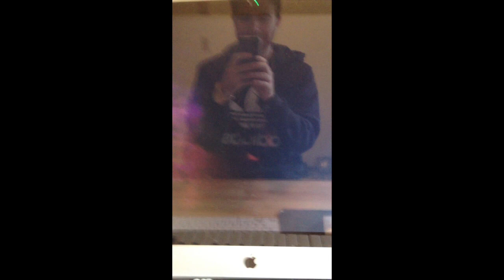Drunk Voicans and Rusko April 27th, 2012